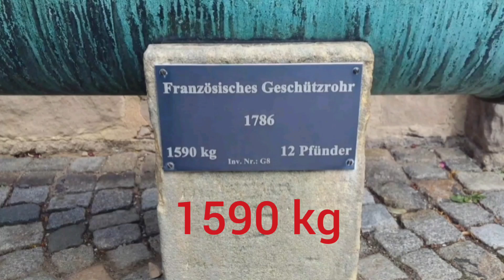Kanone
Französisches Geschützrohr von 1786